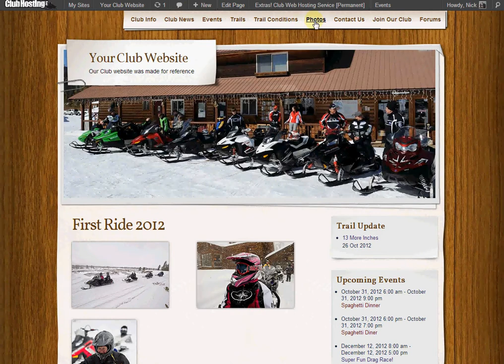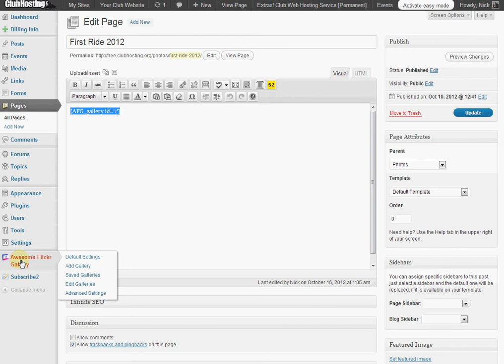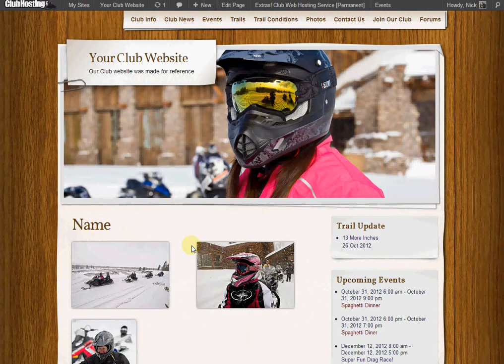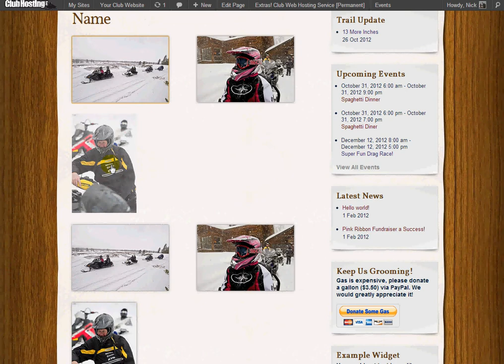Adding a Flickr Gallery - Quick overview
ClubHosting.org Support Video.